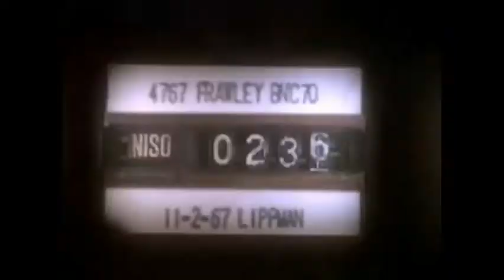Monkees Outtakes: Mike Can’t Stop Laughing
Did they ever save the Texas Prairie Chicken tho?